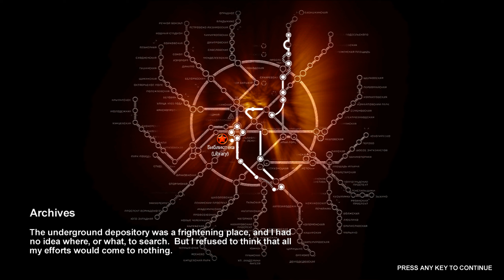METRO 2033 ORIGINAL💥Chapter 5 Hope - Metro Walkthrough [OriginalFullMaxDetail]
METRO 2033 ORIGINAL - Chapter 5 Hope - Metro2033 Game Walkthrough [Original/Full Detail/Original Metro 2033 and maximal Graphics Detail]

▬▬▬▬▬▬▬▬▬▬ Thanks ❤ ▬▬▬▬▬▬▬▬▬▬▬

My opinion on Metro 2033 Original: A GREAT GENIUS MASTERPIECE!

Educational let`s play`s and walkthroughs of video games! DuDCo helps gamers all over the world who get stuck in their games and need a guide to help them finish a game. Passionate PC gamer since 1994. Before that started with consoles.

Fun beautiful metro2033gameplay adventure! Playing metro2033 again for a long time! Was fun playing metro2033redux again for a long time!

Metro 2033 is a science fiction video game.

What is Metro 2033?

"Set in the shattered subway of a post apocalyptic Moscow, Metro 2033 is a story of intensive underground survival where the fate of mankind rests in your hands.

The year is 2033. An entire generation has been born and raised underground, and their besieged Metro Station-Cities struggle for survival, with each other, and the mutant horrors that await outside.

You are Artyom, born in the last days before the fire, but raised Underground. Having never ventured beyond your Metro Station-City limits, one fateful event sparks a desperate mission to the heart of the Metro system, to warn the remnants of mankind of a terrible impending threat. Your journey takes you from the forgotten catacombs beneath the subway to the desolate wastelands above, where your actions will determine the fate of mankind."

This game was played with max. full details on a 4K 32" 144HZ Display:
CPU: I7 4790K (very old cpu but it still manages a lot bravely)
RAM: 16 GB Corsair Dominator Platinum
GPU: GeForce RTX 3080 TI

Developer: 4A Games
Publisher: Deep Silver
Platform: PC
Release: 2010

METRO 2033 how do I get on?
METRO 2033 Walkthrough
METRO 2033 Playhrough

how i complete METRO 2033 Game

METRO 2033 help

METRO 2033 Game solution
METRO 2033 tips

METRO 2033 Chapter how do I get on?
METRO 2033 Chapter finish
METRO 2033 Chapter complete

how i complete METRO 2033 Chapter
how i finish METRO 2033 Chapter

METRO 2033 Chapter help
METRO 2033 Chapter tips

METRO 2033 solution
METRO 2033 Game tips